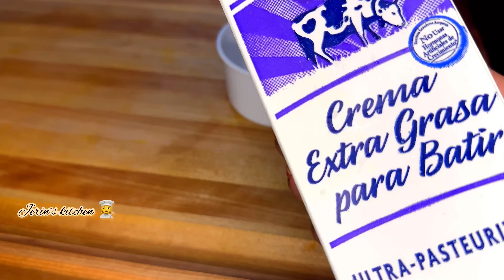வெறும் 3 பொருள் போதும்💁‍♀️இனி கடையில் போய் வாங்காதீங்க/வீட்லயே சூப்பரான Mango Icecream செய்யலாம்😋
Hello friends
Today I share 3 Ingredients Easy Mango Icecream recipe in Tamil..pls do try it in this mango season and enjoy😉
Ingredients
Mango pieces-1.5 cup
Whipping cream-1 cup
Condensed milk
Milk-500 l
Sugar-1 cup
For mango coating
2 tbsp sugar
2 tbsp water

3 ingredients mango Icecream recipe
Simple mango Icecream recipe
Easy mango Icecream recipe
Simple and easy Icecream recipe
Icecream recipe in Tamil
Summer recipes
Summer drink recipes
Summer recipes in Tamil
Mango recipes
Mango recipes in Tamil
Homemade condensed milk recipe
Homemade Icecream recipe
Evening snacks recipe
Kids healthy snacks recipes
Healthy snacks recipes
Healthy recipes
Easy desserts recipes
Easy sweets recipes
Evening sweets recipes
Healthy food recipes